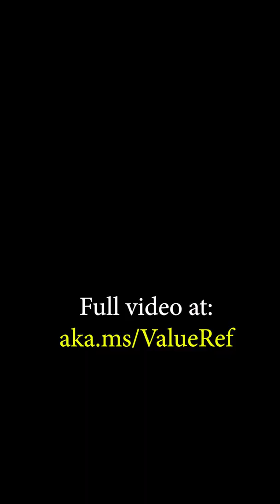Passing by Value vs Reference in C++ Explained